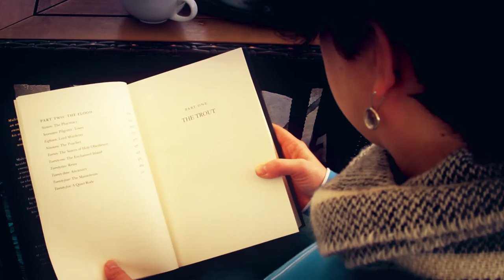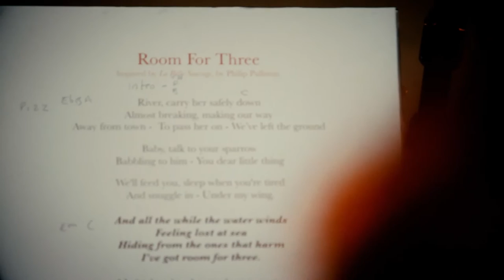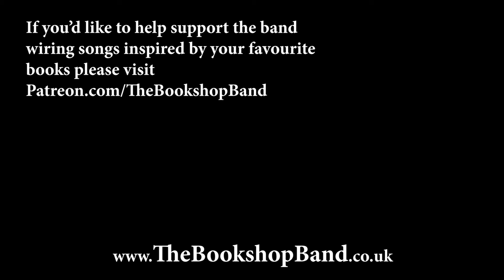Official BOOK OF DUST song - Room For Three by THE BOOKSHOP BAND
Due to the Corvid pandemic all our live shows have been cancelled for the moment. If you would like and are able to pop a little something in our Tip Jar, that would be very much appreciated

We were thrilled (and nervous) to have been asked to write a song for the launch of Philip Pullman's much anticipated launch of his new trilogy The Book Of Dust, set in the same world(s) as His Dark Materials series. This song was one of two we wrote for the evening, using La Belle Sauvage as the kickstarter for the song.

Hope you like it. The link to the other will follow at the end of the video.

Screen photo credit - copyright Anthony Upton

Support THE BOOKSHOP BAND from £1/ $1 a month to help them write songs inspired by your favourite books //

LYRICS
River, carry her safely down
Almost breaking, making our way
Away from town
To pass her on
We've left the ground

Baby, talk to your sparrow
Babbling to him
You dear little thing
We'll feed you, sleep when you're tired
And snuggle in
Under my wing.

And all the while the water winds
Feeling lost at sea
Hiding from the ones that harm
I've got room for three.

My body aches
But my boat is strong
Silent, fate carries us along
Like a butterfly
I don't want to cry

Is it dust defining us?
Fighting fear with fear
The child, the spy
The Earth and sky
A different world appears